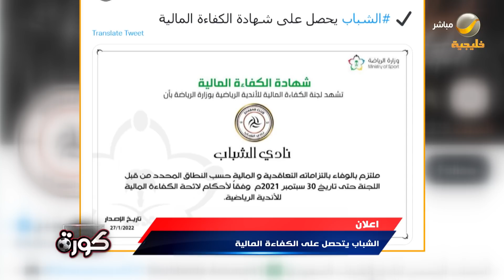برنامج كورة 27 يناير 2022 - الحلقة الكاملة